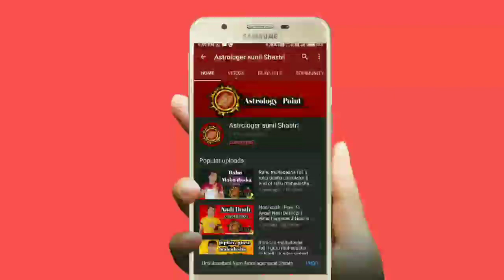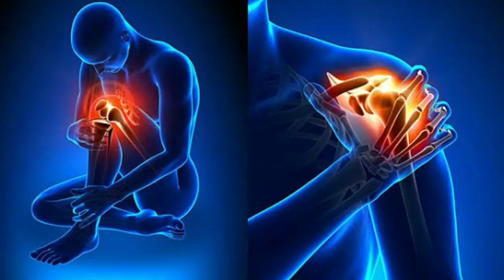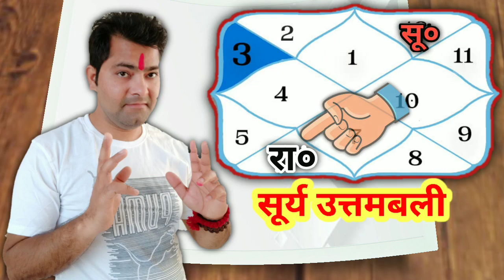Surya Uttambali | Strong Sun In Astrology | Powerful Sun In Horoscope | Kundli Me Surya Ka Prabhav